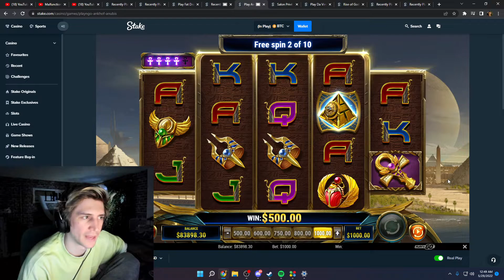xqc wins 500k